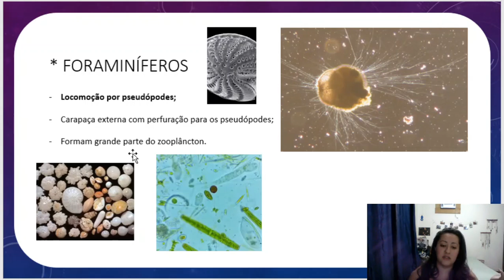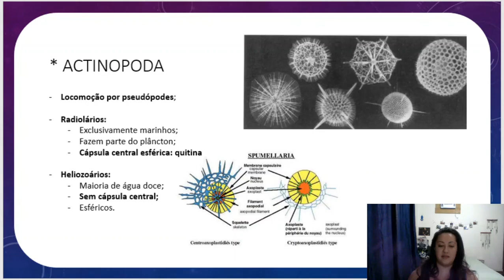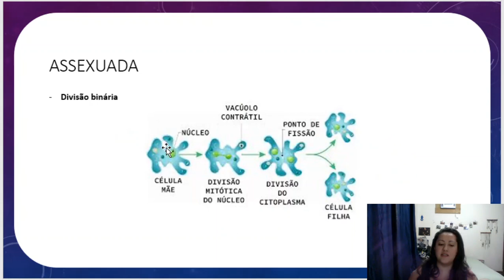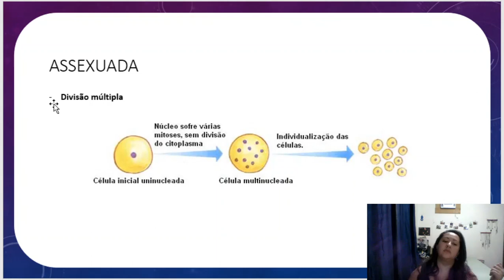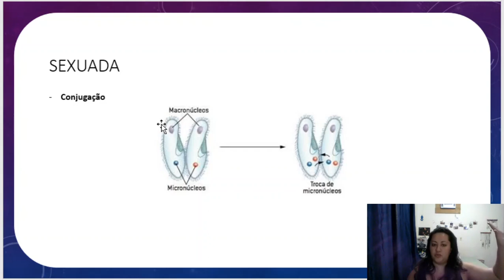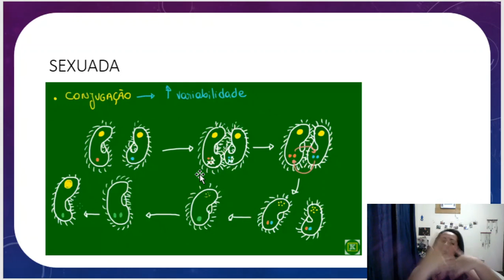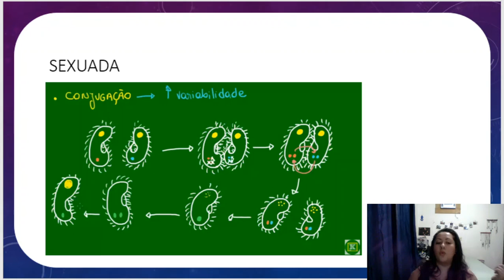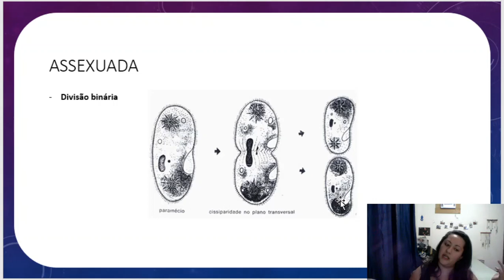Biologia Karina - Reino Protoctista - Protozoários - Aula 02